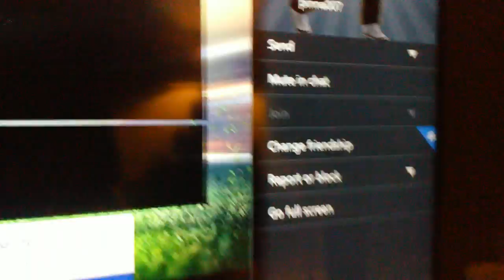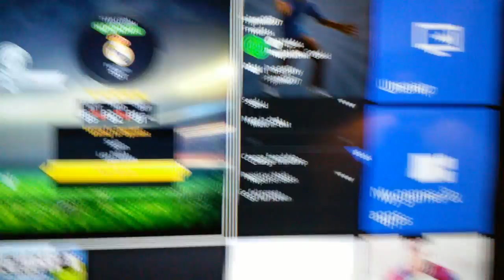Pinna007 no show